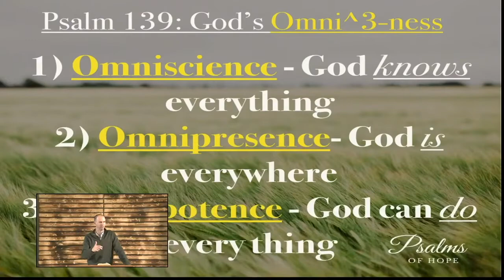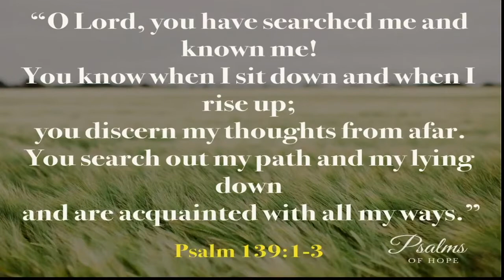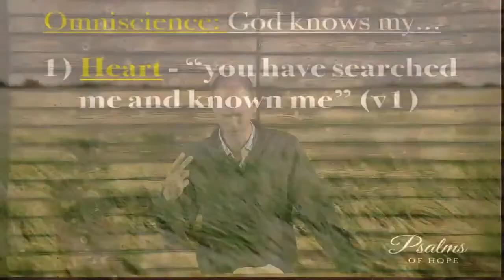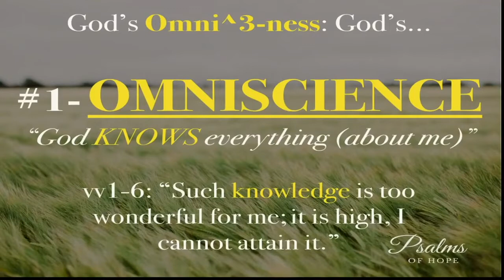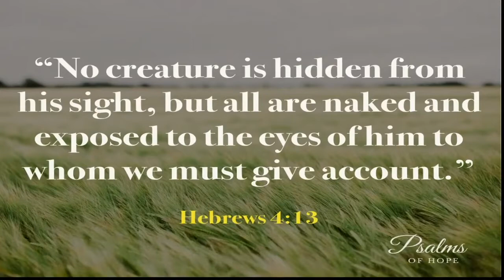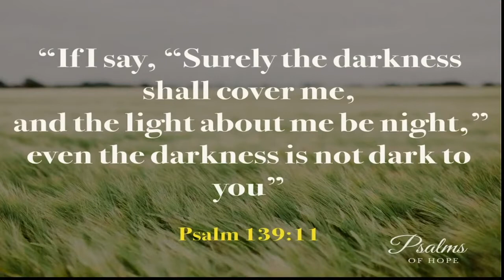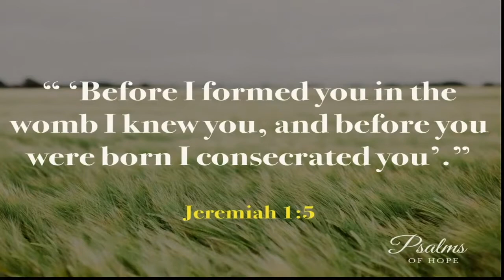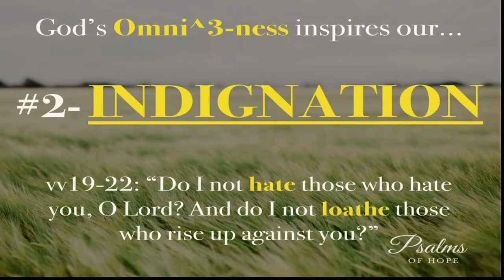11/05/20 | “'Too Wonderful for Me': Hope in God's Omni^3-ness"